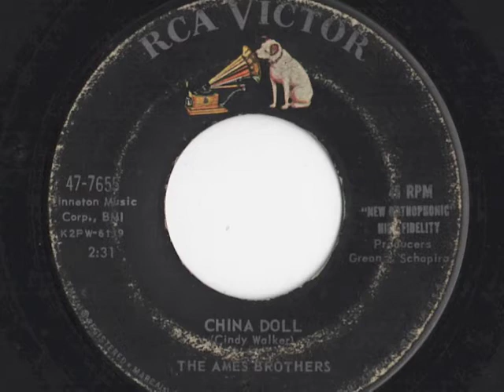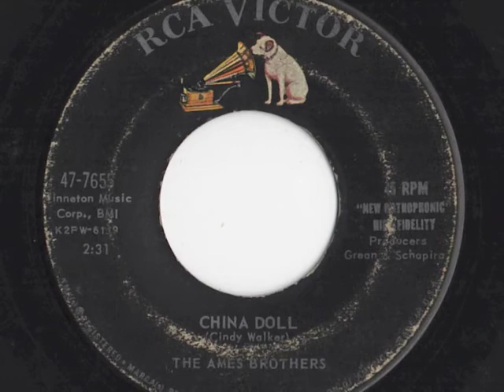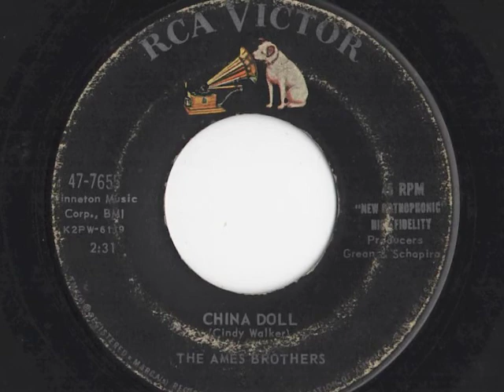Ames Brothers - "China Doll"